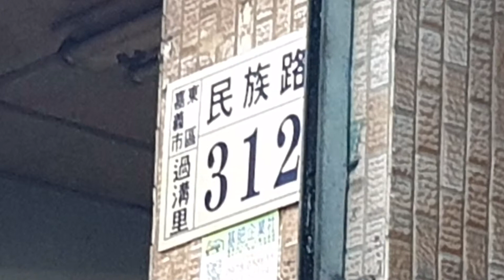《嘉義•食》民族路烤玉米|嘉義排隊美食|排多久都要買的小吃～阿婆烤玉米|文化夜市旁烤玉米（20190605）